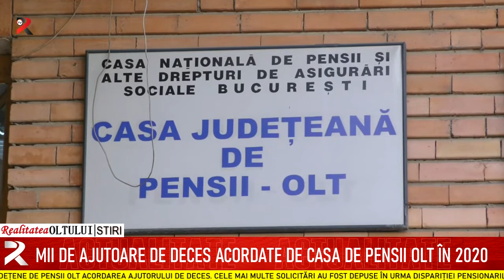Mii de ajutoare de deces acordate de casa de pensii Olt în 2020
Peste 6000 de olteni au solicitat anul trecut Casei Județene de Pensii Olt acordarea ajutorului de deces. Cele mai multe solicitări au fost depuse în urma dispariției pensionarilor, dar au existat și solicitări  pentru membrii familiilor acestora sau ale persoanelor angajate. Valoarea ajutorului de înmormântare este pentru decesul pensionarului sau a asiguraților și se ridică la peste 5.000 de lei, În cazul membrilor familiei, valoarea acestuia este de 50% din valoarea ajutorului oferit în cazul disparițiiei persoanelor din celelalte categorii.